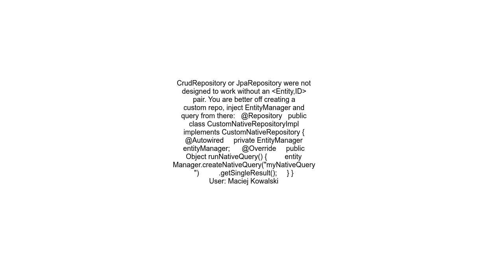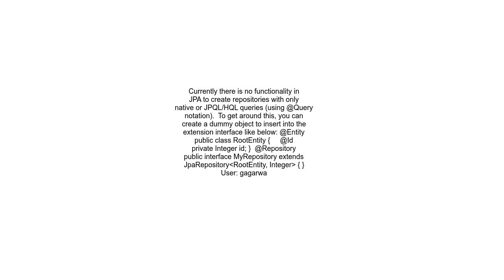Create spring repository without entity